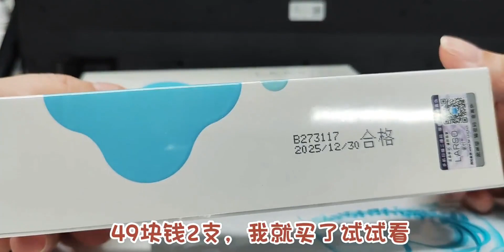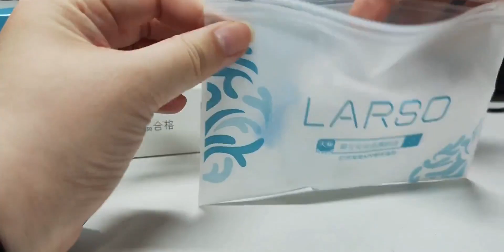Food丨今日份进食 77de日常vlog 第②④期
生活这件小事,生活记录,吃货,必剪创作,生活万花筒5.0·生活这件小事